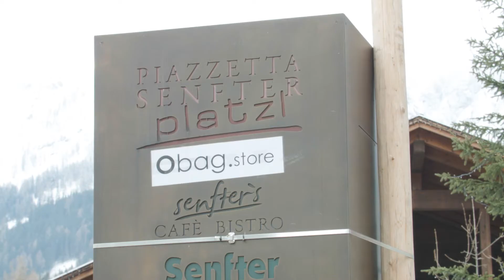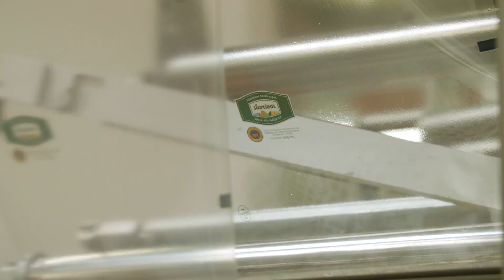Speck Alto Adige - Senfter